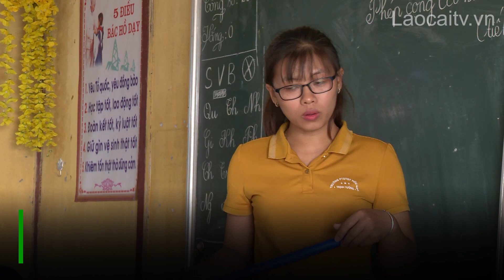Nuôi em | THLC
Laocaitv.vn - Nhờ sự quan tâm, chăm lo của Đảng, Nhà nước, các tổ chức cá nhân và các thầy cô giáo, học trò nghèo vùng cao ngày càng có thêm điều kiện để đến trường. Các em có thêm bữa ăn ngon, giấc ngủ ấm, có sách bút, áo quần, tự tin học con chữ để vun đắp tương lai. Ghi nhận tại xã Trịnh Tường, huyện Bát Xát.
Đài Phát thanh - Truyền hình Lào Cai